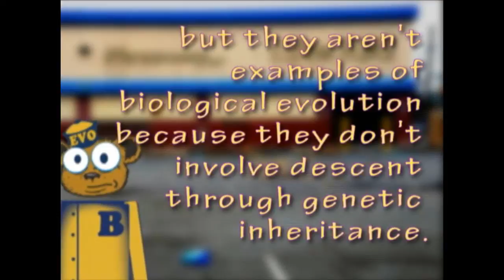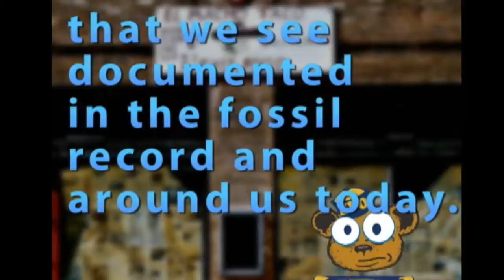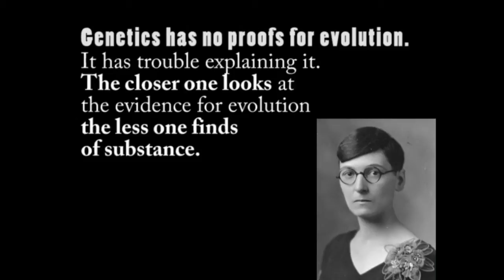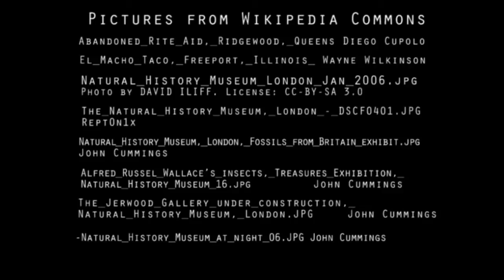Evolution 101 part 2A: Grandma Rock and the Family Tree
The Team tries to sell us on the grand Darwinian tree of life, that all living things share a common ancestor (which somehow failed to make it into their definition for "evolution.") They also fail to admit that everyone's common ancestor is, in fact, a rock. We begin pointing out that, while dogs and dogs and other dogs have a common ancestor (probably a dog), that's still a thousand light years from proving that cabbage and dogs have a common ancestor. This will be a running theme through the series.

The explanation- Biological evolution is not simply a matter of change over time.  Lots of things change over time:trees lose their leaves, mountain ranges rise and erode, but they aren’t examples of biological evolution because they don’t involve descent through genetic inheritance.

What’s funny about this is I have a middle school science text book called “Evolution: Change over Time.” It’s good to see the team at Berkley are doing a little better than the 8th grade public school kids.

Did this new edition have an intelligent designer, or was it the product of random chance?

I had a blogger criticize me, saying I was demanding ‘expert level specifics’ in their definition for the word “evolution.” But as I demonstrated in the previous post, it is possible to define “evolution” so the word actually means something. Go back and check that action out. I’m like Webster’s Captain of Awesome over here. These guys are all, “Evolution is when Stuff happens, but NOT when THINGS happen.” And when I point out that this isn’t good enough for a definition written by three teams of PhD’s, I get criticized. Go fig.

The central idea of biological evolution is that all life on Earth shares a common ancestor, just as you and your cousins share a common grandmother.

Only our grandmother is a rock. No, really. Grandma rock gave rise to grandma soup, and, somehow, all life came from that. Can you picture her in her ROCKing chair? Huh? Get it?… These are the jokes kids. You get what you pay for.
Some species represented may be speculation.

Through the process of descent with modification, the common ancestor of life on Earth gave rise to the fantastic diversity that we see documented in the fossil record and around us today.

I see we’ll be skipping the identity of Grandma for now. Also, rather brazen to say “documented in the fossil record.” Even these guys will later admit that the fossils present more of a jigsaw puzzle with pieces missing than a “Documented Record.” When you study this stuff longer, you’ll come to find that the evolutionary biologists know the evidence for evolution is in the fossil record, while the evolutionary geologists know it’s in the biology department. That, if nothing else, should speak volumes. But don’t take my word for it. Let them speak for themselves:

    ‘Palaeoanthropologists seem to make up for a lack of fossils with an excess of fury, and this must now be the only science in which it is still possible to become famous just by having an opinion. As one cynic says, in human palaeontology [the study of fossils] the consensus depends on who shouts loudest.’ J.S. Jones, Department of Genetics and Biometry, University College, London...

    ‘Genetics has no proofs for evolution. It has trouble explaining it. The closer one looks at the evidence for evolution the less one finds of substance. In fact the theory keeps on postulating evidence, and failing to find it, moves on to other postulates (fossil missing links, natural selection of improved forms, positive mutations, molecular phylogenetic sequences, etc.). This is not science.’ Professor Maciej Giertych,..Polish Academy of Science, Institute of Dendrology, Poland.

Evolution means that we’re all distant cousins: humans and oak trees, hummingbirds and whales

Oh, Great. As if I didn’t have enough Christmas cards to send out this year. On the other hand, in a round about way I am sure they don’t realize, they just justified eating your family and friends. Or have they just given me the ammunition to attack people who’ve chosen to live an alternate lifestyle…? Hmmm…

Listen up vegetarians!!! That carrot is my cousin! And so is that Tofu (though the family doesn’t like to talk about him). When you sink your hard, pointy teeth into my cousins, I hope you can hear my heart break over the crunch of their dying veggie flesh. Ask yourself this- do you use the salad dressing to hide the flavor, or to cover your murderous guilt?

Yup. Someone is gonna send me hate mail for that one.